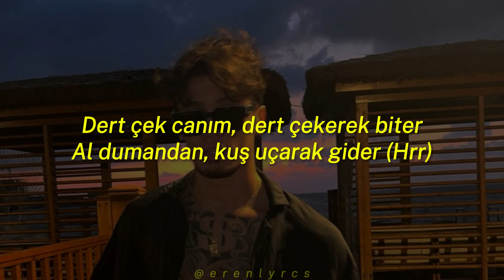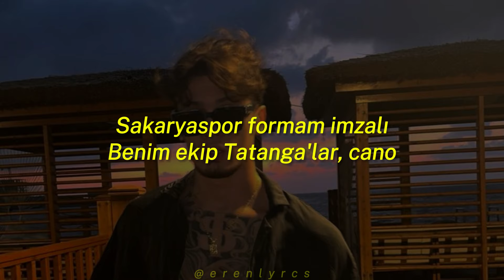Cakal & Lvbel C5 - JET BABA (Sözleri) (Bıdı bıdı sözler üstümde gözler)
Selam, bu kanalda lyrics videoları ve bir çok içerik paylaşıyorum.

orjinal video ;

etiket ;

["JET BABA" için şarkı sözleri]

[Giriş: Lvbel C5]
(Ver bakıyım AKDO)
Ah, ah (Wow)
(Hrr) Ah

[Verse 1: Lvbel C5]
Dert çek canım, dert çekerek biter
Al dumandan, kuş uçarak gider (Hrr)
Buralardan hiç yol geçmez (Yok)
Baba hep sikerek gider, wow
Kolda Rolex Daytona, altımda Porsche
Attım hafifçe elimi camdan
O anda göz göze geldik or'da
Vallahi ölücekti hey'candan
Bas gaza aşkım, öndeler
Araba makina, harbiden ön çeker (Şşh)
Yaparım manita yanıma baba, çok şeker
Çekerim onun için Beymen'den on beşer
Burun koptu, Meksika festival
Sen kötüsün, git cano, destek al (Hrr)
Acil, sakın ölme, bak
Süper, öyle her zaman mutlu kal
Mhm, yürüyo'm, etrafta zombiler
VIP'yim, Mercedes roket yemez baba
Başbakan gibi yoldayım
Sadece eksik takım elbiselerim baba

[Nakarat: Lvbel C5]
Jet baba, arkama roket taksam
Uçsam dünyadan uzaya doğru
Olsa yaz gününde güzel akşam
Lvbel karizmatik Kenan Doğulu
Sakaryaspor formam imzalı
Benim ekip Tatanga'lar, cano
Hocalarım beğenmez imzamı
Şimdi atıyo'm götlerine, cano

[Verse 2: Cakal]
Yes sir, (Cakal) rap'te bi' profesör
Altta Escalade, önde şoför (Haha)
Sigara tasty, tam şampiyon
Adalet terazi, davranış adil (Grr)
"Ovaliy'im hep" diyo', diyorum "Daha değil"
Havadayım on iki ay gibi ebabil (Okey)
Arada bi' vuruyorum fena değil
Bıdı bıdı sözler, üstümde gözler
Bu kıza kafayı taktım ben resmen
Ocakta közler, önde dansözler
Masada planlar her sektörden (Wow)
Aman dayım, bana darılmayın
Bugün yengenleyim, yarın yanındayım
İşler rayında, ben mayındayım gibi
Çekersem ayağımı darılmayın (Aynen)
İmparatoriçe, tatlım trileçe (Hehe)
Mekâna girdim, kaptım kraliçe
Tonla fikir var aklımda delice
Yapıyorum hepsini, almıyo'm poliçe
Araç pati-pati-pati-patinaj (Ey)
Etek mini, mini Nicki Minaj (Ey)
Lambo gibi U, U viraj
U-u-u-u, dokun biraz
[Nakarat: Lvbel C5]

[Çıkış]
(Ve-ve-ve-ve-ver bakıyım AKDO)